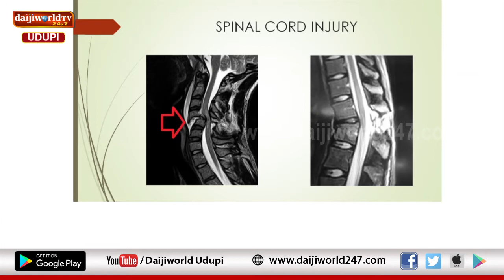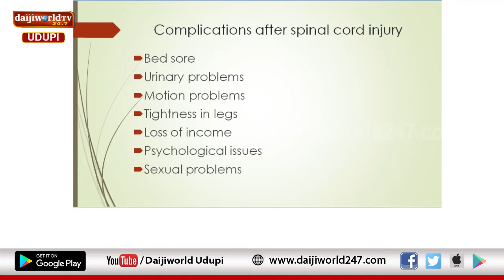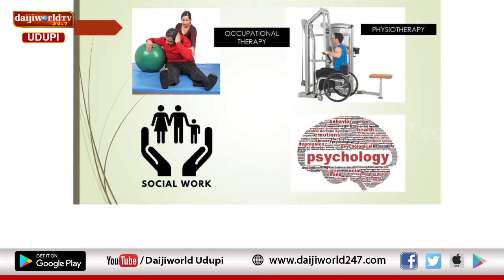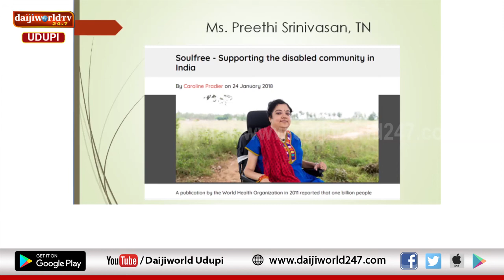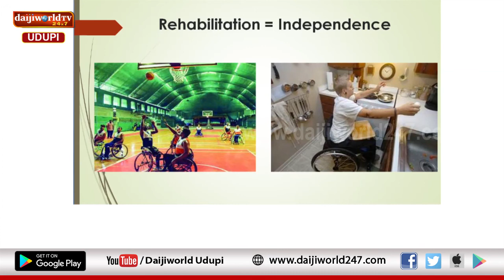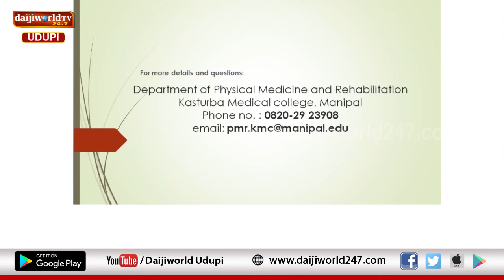Kasturba Hospital, Manipal | Arogya Chintana 2021-22 | Dr Ranjan S S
Talk on Rehabilitation of Spinal Cord Injury by Dr Ranjan S S